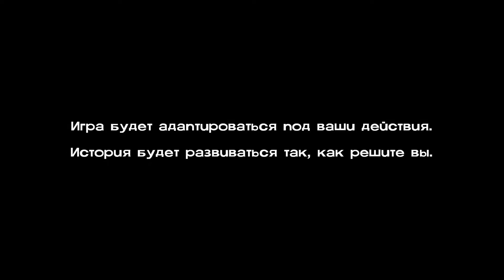=ЖАЖДА ПОМОЩИ= let's play The Walking Dead: Season One (ПОЛНОЕ прохождение. Part 5)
3 месяца спустя. Голод.
Пытаемся разделить пищу между людьми, наблюдаем за спорами Кенни и Лилли и встречаем странных "соседей", у которых есть своя ферма. Похождения Ли и Клементины в The Walking Dead!